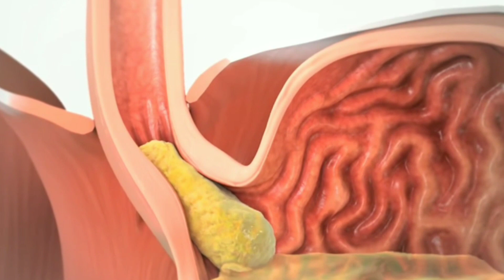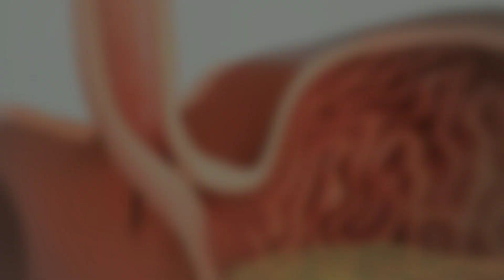ऐसी 4 चीजें जिन्हे आप रोज खाते हो जो आपको बिना सोचे कभी नहीं खाना चाहिए? जान लीजिये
ऐसी 4 चीजें जिन्हे आप रोज खाते हो इन्हे खाने का सही तरीका क्या हे.

अगर आप भी इस बारे में जान न चाहते हे तो किर्पया वीडियो शुरू से लेकर लास्ट तक देखे इस वीडियो में बताया गया हे के ऐसी कोन सी चीजे हे जिनको सही समय में लेना ही बेहतर होता हे वार्ना ये चीजें फायदे की जगह नुक्सान भी कर सकती हे तो आईये जानते हे उन चीजों के बारे में,